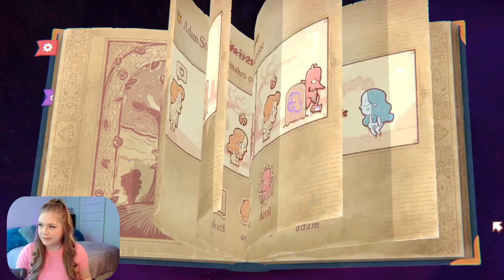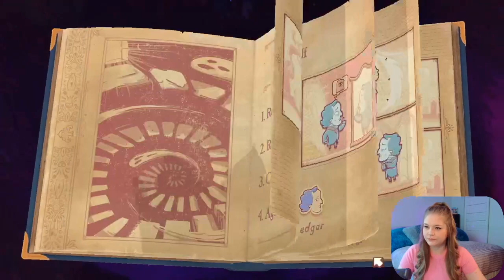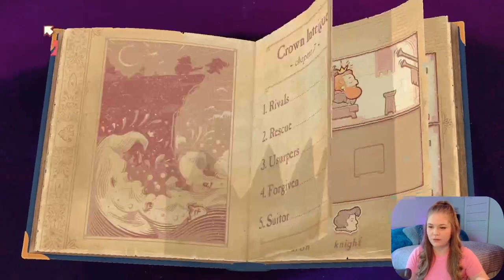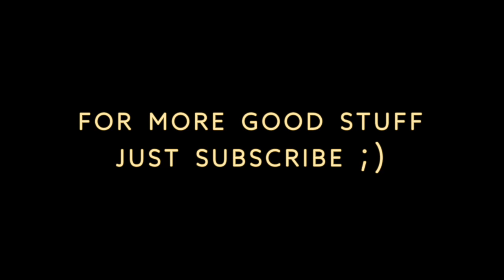The Storyteller's SECRET Stamp Collection!